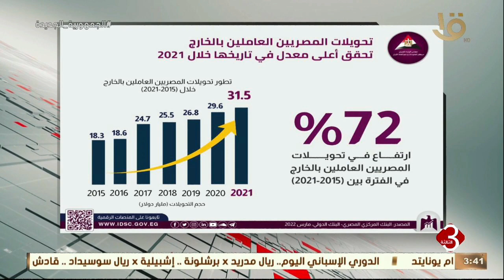نشرة الثالثة | تحويلات المصريين العاملين بالخارج تحقق أعلى معدل في تاريخها خلال 2021